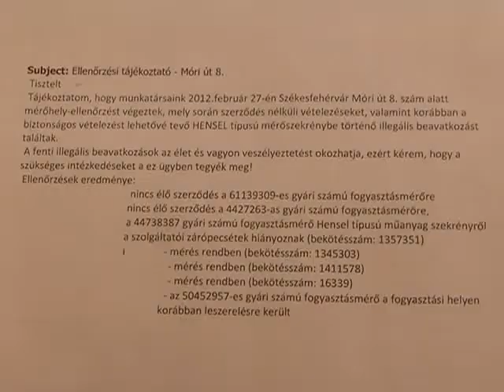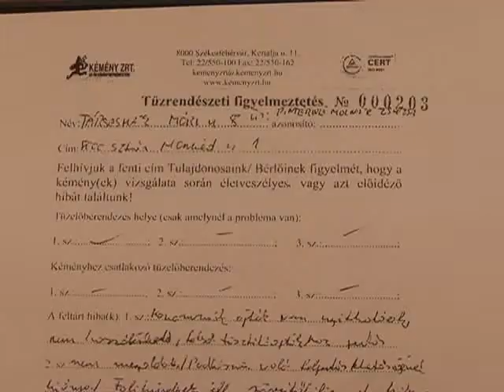Kiköltözött mindenki a Móri út 8-ból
Életveszély miatt elköltöztették a Móri út 8-as szám alatti ház lakóit. Az önkormányzatnak azonnal intézkednie kellett, mert több szolgáltató is jelezte a veszélyhelyzetet.